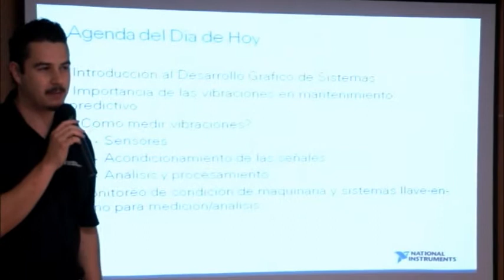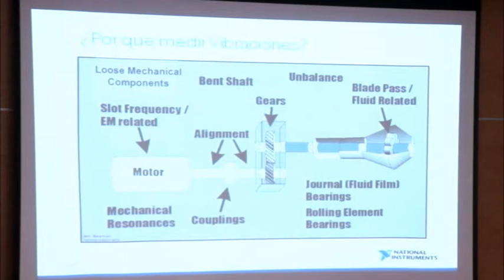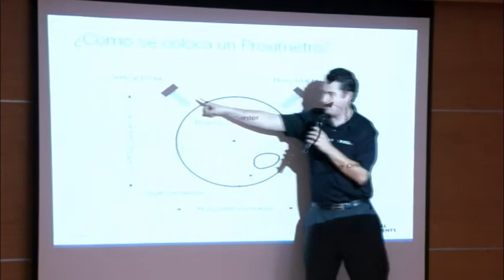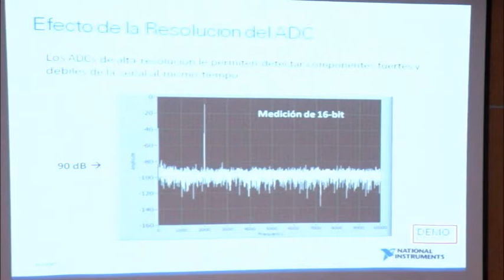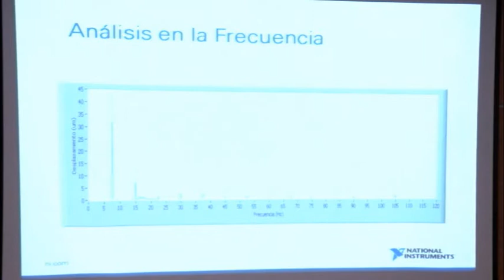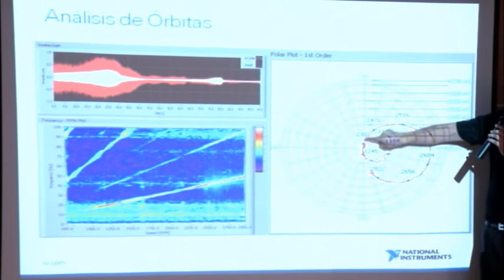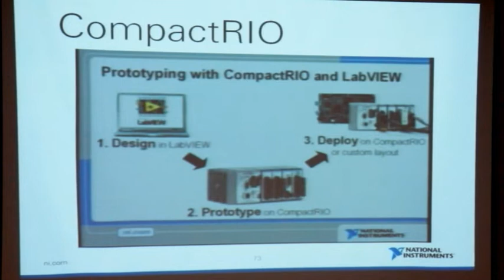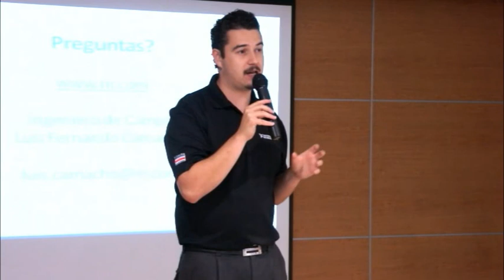Mantenimiento preventivo en centrales hidroeléctricas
Conferencia impartida por Luis Camacho en Foro de Innovación Tecnológica llevado a cabo en la Universidad Galileo.